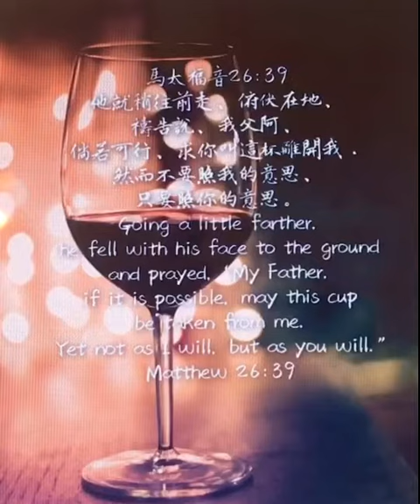馬太福音73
‪他就稍往前走、俯伏在地、禱告說、我父阿、倘若可行、求你叫這杯離開我．然而不要照我的意思、只要照你的意思。‬

在面臨上十字架的苦杯時，耶穌的禱告，顯示出祂人性的一面。耶穌並沒有掩飾祂自己的掙扎和悲傷，反而，祂很真實的把自己的心願，向父神呈明！但是，在不斷的掙扎和悲傷中，耶穌最後仍然願意降服的向父神說：「不要照我的意思，只要照你的意思。」
今天再次讓我們看到，主自己的榜樣：「我們一生不要求自己的意思，乃是要求主的意思，幫助我們，都成為體貼主心意，按照主的心意而行的人。」
我們服事這時代看來艱難，但比起這更大的問題，是失去了為這時代懇切禱告的內心、和為一個靈魂哭泣的牧者心腸。求主幫助我們效法俯伏在地禱告的耶穌，以懇切的內心盡力獻上禱告，以至可以被神使用，去拯救這世代許多失喪的靈魂。